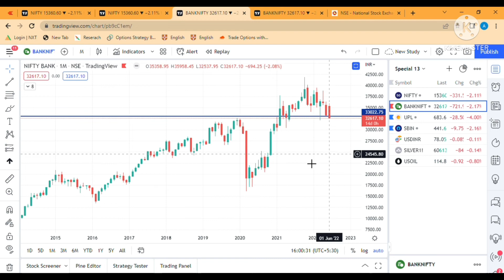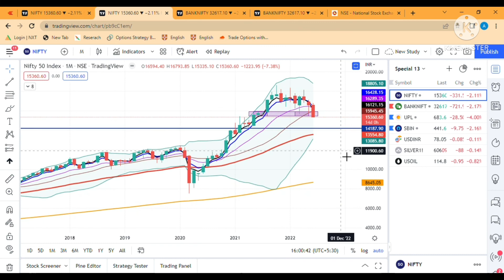dailymarketreview nifty banknift niftytomorrow bankniftytomorrow trading daytrading